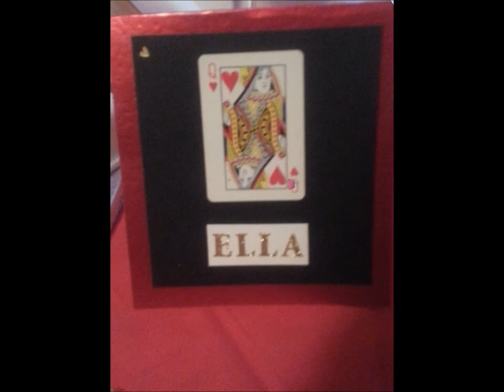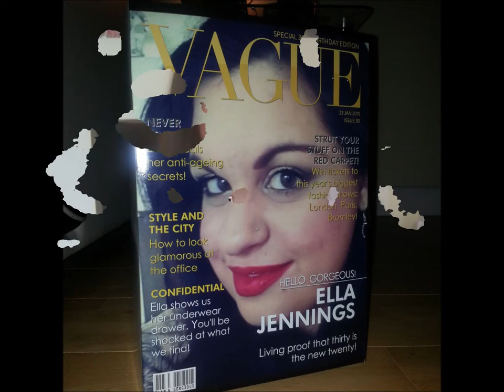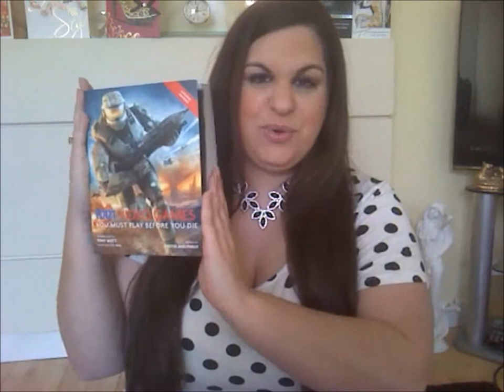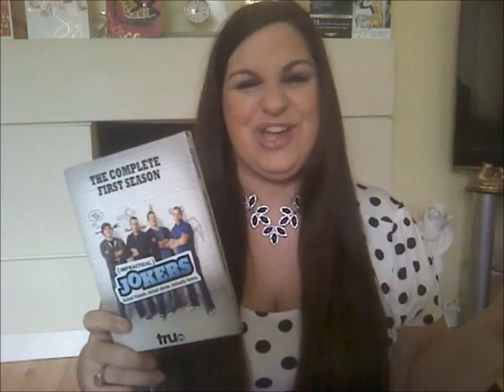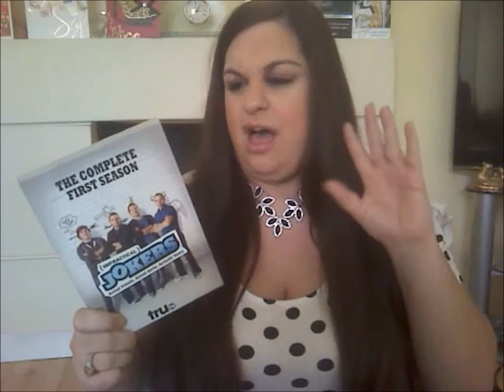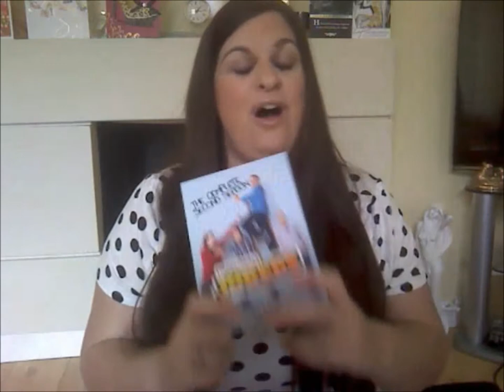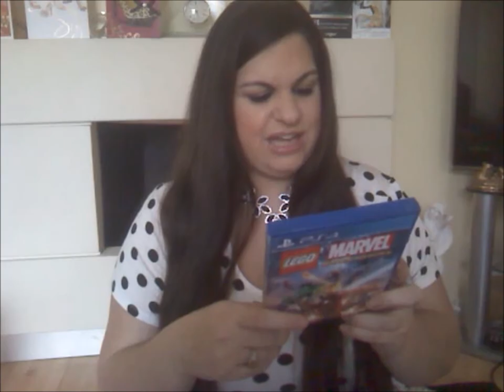FaB Girls Blog | My 30th Birthday Presents | Plus Birthday and Poker Party Pics!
Welcome to a 30th birthday special, FaB Girls! In this video I'm sharing some pictures of my 30th birthday and party, as well as the gifts I received from my very generous and amazing family and friends!

Please let me know what you think of the lighting and audio compared to the previous videos.

WHAT I'M WEARING:
Dress: Matalan
Necklace: Accessorize
Eyeliner: Urban Decay Lust
Lipgloss: MAC Nymphette